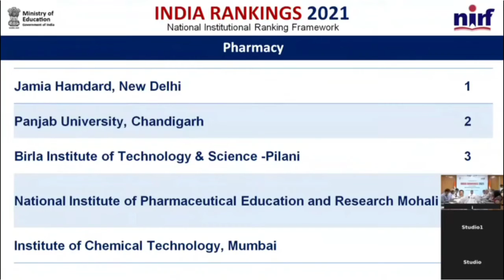TOP 5 PHARMACY COLLEGES INDIA FOR YEAR 2021 | NIRF 2021 RANKINGS PHARMACY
HII FRIENDS TODAY OUR GOVT OF INDIA MINISTRY OF EDUCATION HAS RELEASED INDIA RANKINGS 2021 PHARMACY , HERE ARE TOP PHARMACY INSTITUTIONS IN INDIA UNDER TOP 5 .